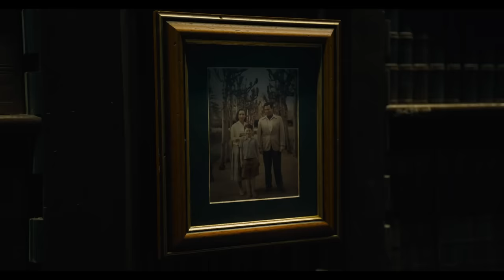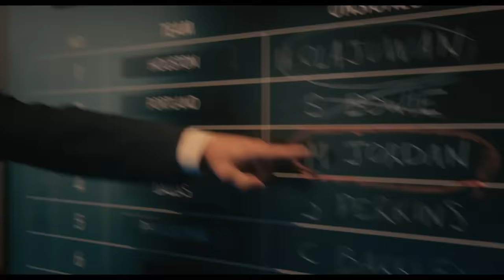Super Bowl Movie Trailers & TV Spots (2023)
00:00 Guardians of the Galaxy Vol. 3
02:21 The Flash
05:15 Indiana Jones and the Dial of Destiny
05:47 Dungeons & Dragons: Honor Among Thieves
06:17 Transformers: Rise of the Beasts
06:47 Creed III
07:36 Scream VI
08:31 AIR
09:31 65
10:01 The Super Mario Bros Movie - Plumbing Commercial